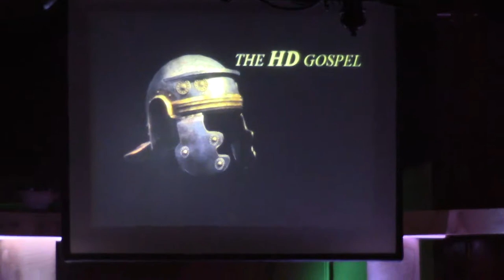The HD Gospel...Control?